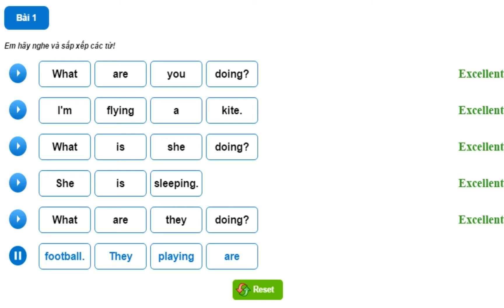Hello Felix | Listening Unit 6 What are you doing - Learning english for kids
Second grader will be learnt about simple and continuous tense. The unit is simplified for 7 years old kids to understand and remember.

You are watching video of Listening Unit 6 What are you doing on Hello Felix  - online English teaching channel for children on Youtube !!!

• Join a demo unit Listening Unit 6 What are you doing